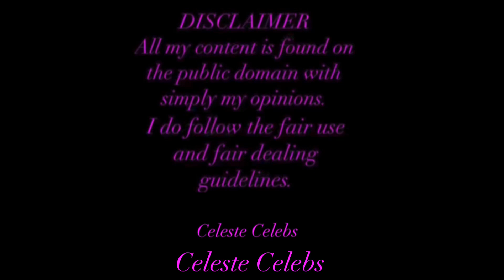Chris Hemsworth's beautiful family